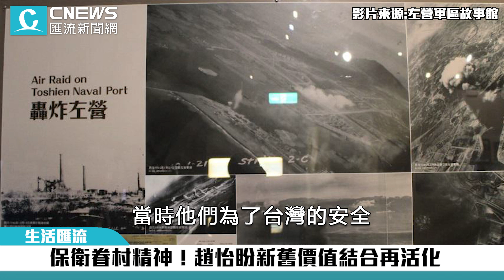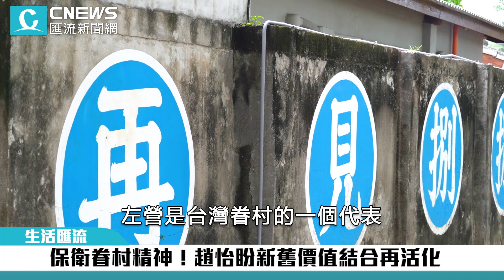保衛眷村精神！趙怡盼新舊價值結合再活化【CNEWS】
在九三軍人節當日，高雄市國軍眷村文化發展協會召開理監事會，眷村子弟齊聚一堂，眾多貴賓到場，包含民進黨立委許智傑、國民黨議員陳玫娟及李雅芬、民進黨議員李雅慧、高雄市政府市長室主任李幸娟、市議員參選人白喬茵等人皆盛裝出席。高雄市國軍眷村文化發展協會理事長趙怡表示自己與高雄有許多淵源，更曾為挽救左營眷村舊址免於拆毀，加入高雄市眷村文化發展協會，力圖保留珍貴的眷村歷史文化。

CNEWS匯流新聞網記者 王佐銘 李盛雯 尹佳嵐/台北報導